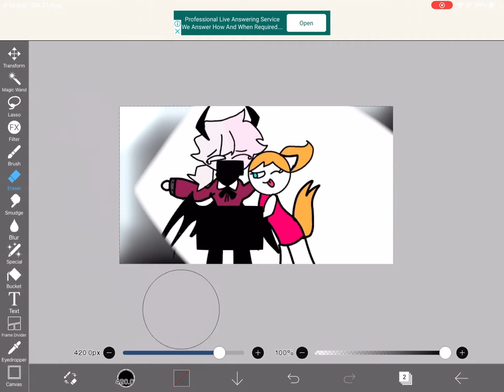I refixed Rozia’s cringey art